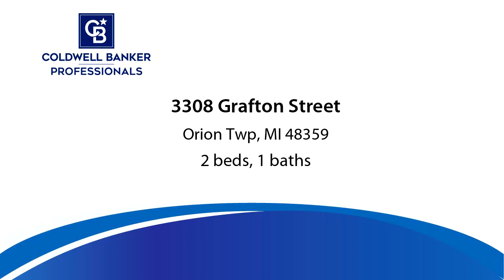Residential for sale - 3308 Grafton Street, Orion Twp, MI 48359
Move in ready, nicely remodeled Ranch in Orion Twp. Once a 3 bedrm, is now a 2 bedrm with a spacious 18x11 primary! Features include a 15x18 family room, crown molding, kitchen with generous cabinets, counter space and gas stove. Finished basement complete with bonus room. Fenced in yard comes with a large patio and 10x12 storage shed. Minutes to Orion Oaks County Park, great restaurants and tons of shopping!

Bedrooms: 2
Bathrooms: 1
Square Feet: 1200
Price: $249,000